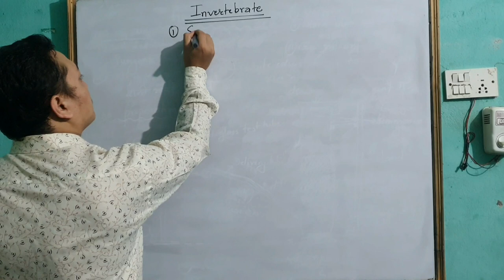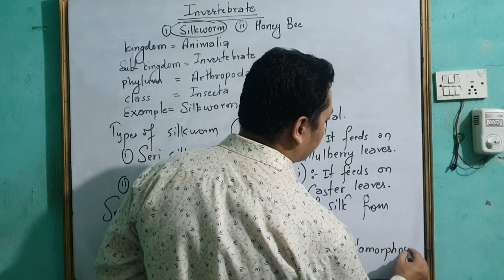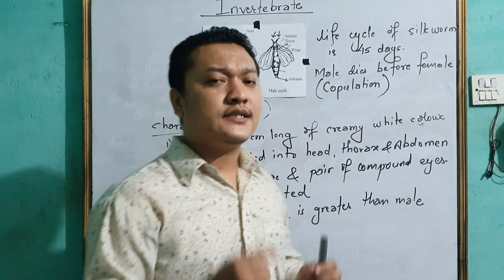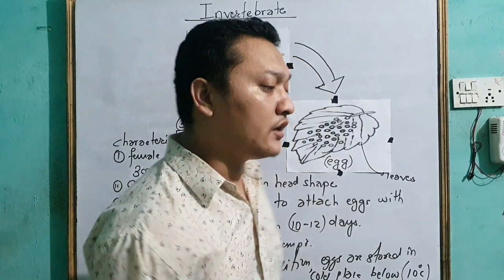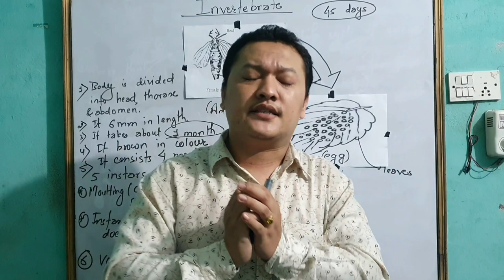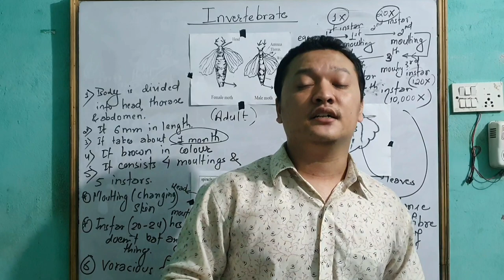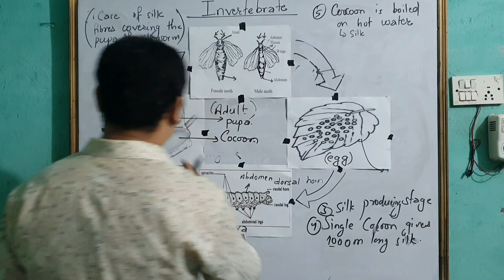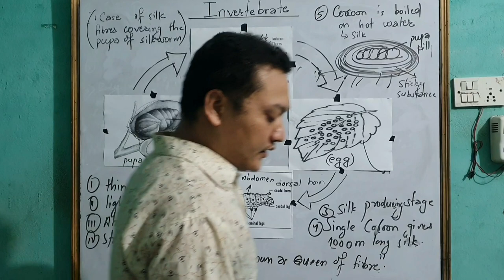Class 10. silkworm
This time you are watching Class day: 1 video. If you want other classes then links are provided.